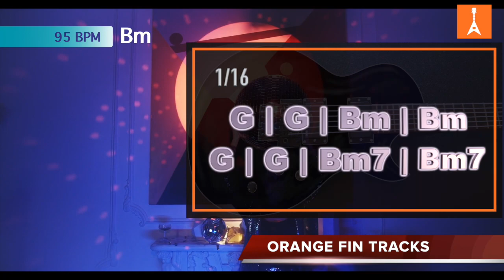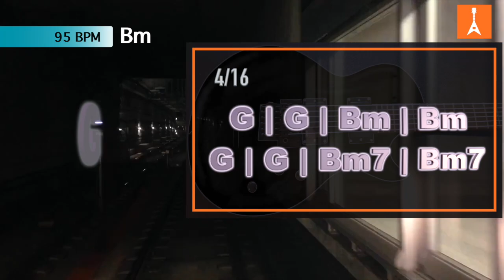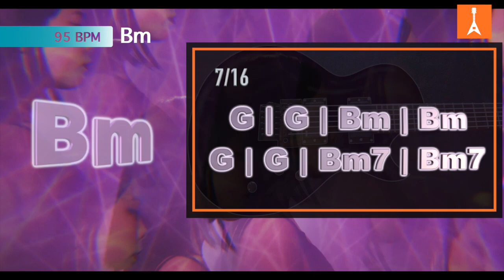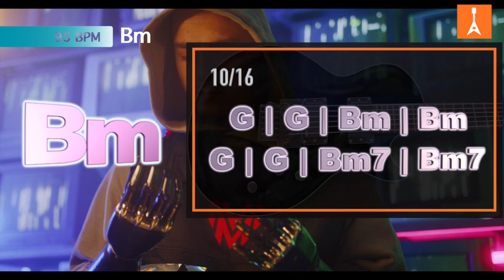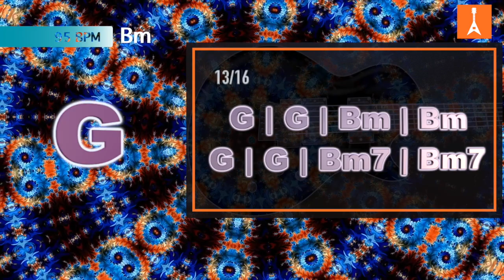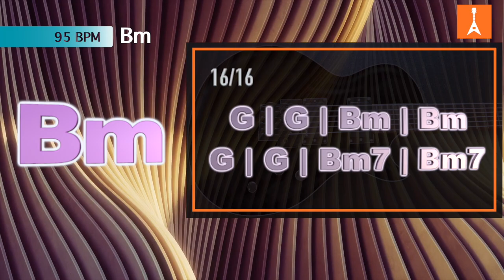063 Synthwave Backing Track in Bm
063 Synthwave Backing Track in Bm